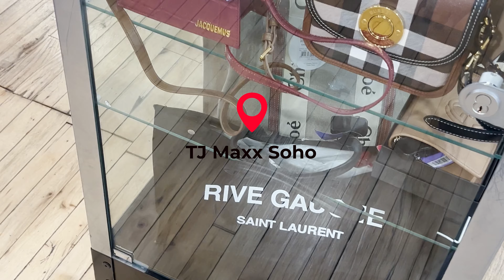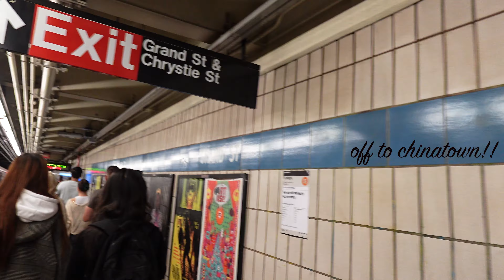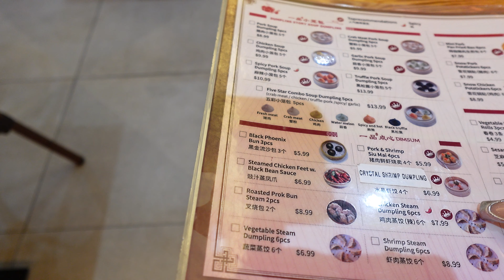NYC Weekend| Shopping, Nicki Concert, Chinatown, & More! vlog Jourdana Santana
Welcome back to the channel! 🌟 This weekend, we're in the streets of NYC🗽✨

Join me as I shop🛍️, try a chinatown spa 🧖‍♀️, and explore jewelry shops 💎. Plus, we visit Nicki Minaj's iconic Gag City and so much more! Count how many times I fall in this vlog—trust me, it’s a lot! 😂 I had an absolute blast.

nyc Weekend Vlog| Shopping, Nicki Concert And Tourist Adventures! Jourdana Santana

FAQ

AGE: 26
LOCATION: ATL, GA

00:00 Intro
00:10 Previously on...
00:40 Hairstylist woes...
01:06 NYC Day 1 (shopping, nicki)
05:04 NYC Day 2 (chinatown, spa)
09:01 NYC Day 3 back to chinatwon